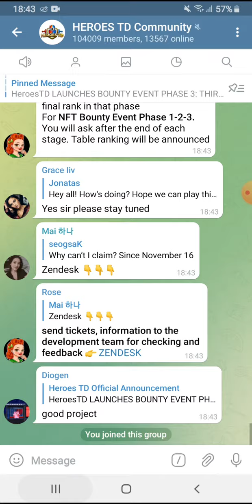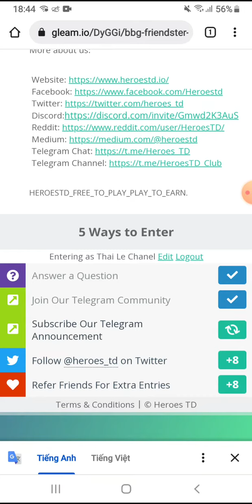Hướng dẫn Airdrop nhận 1 NFT từ HeroesTDxBengbeng. Mạng BSC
👉 Claim 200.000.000 token TOR. Kèo tiềm năng, đã list Pancakeswap.

Link Claim:
bitcoinblack.online/claim.html?reff=0x684809b84D2e9B04bA4a175E9EBB457ef7147a54

👉 Claim 100 ROYALBNB. List sàn HOTBIT 15/11.